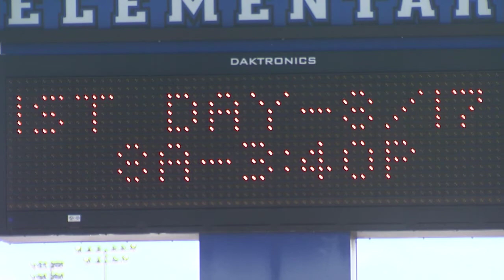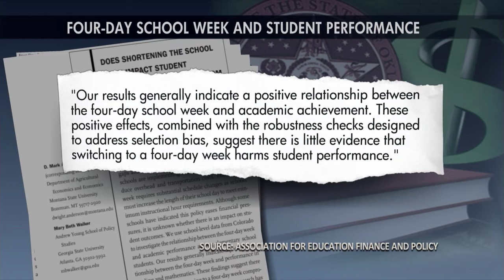School Resources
About 130 school districts are moving to four day school weeks, in the face of more budget cuts.  Although at least one study shows student performance is not harmed by the four day week, State Superintendent of Public Instruction Joy Hofmeister argues the move is bad for student academics. There's also concern students who rely on free or reduced school meals will go hungry over the long weekend. This story aired on the ONR on OETA-The Oklahoma Network.